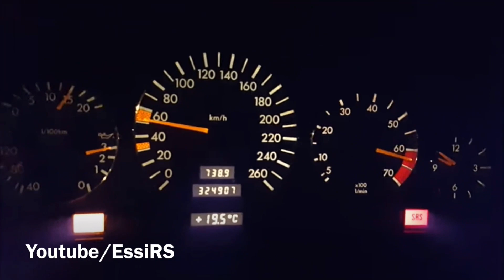The Almighty M119 – Mercedes E420 E50 E60 SL500 Exhaust Sounds